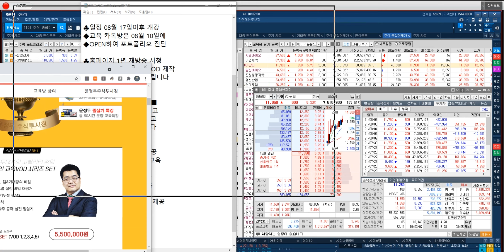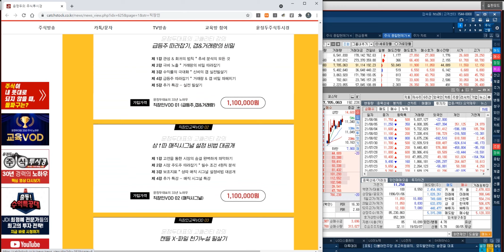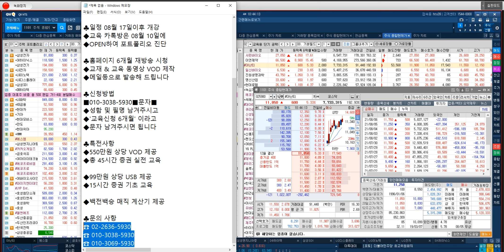『스페셜 교육』 윤정두 대표의 주린이 탈출 기초 교육 및 실전 필살기 (08월 17일이후 개강)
♣ 선착순 무료 배포

▶ 인공지는 종목검색기
    [불기둥AI ]를 무료배포합니다

▶ 99만원 상당 동영상 교육 자료
▶ 주린이 탈출 기초편
▶ 약 14시간 분량중에서
    1시간 30분 정도 분량의
    동영상 & 교재를 무료 배포합니다

♣ 윤정두대표 특급전략
◆ 인공지능 종목검색기
◆ 불기둥AI V 100%↑따블

♣ 윤정두의 주식투시경 시즌7
♣ 팍스경제TV 22시 ~

★ 2024년 10월 31일 22:00

★ 2024년 10월 30일 22:00

★ 2024년 10월 29일 22:00

★ 2024년 10월 28일 22:00

♣ KBS 머니올라

♣ 불기둥AI HTS버전
♣ V1500 교육 PART 1 - 1
◆ 기술적 분석의 정의

◆ 캔들 & 이동평균선
◆ 거래량 & 거래대금

◼ 주요경력

✔前 고려대학교 사회교육원 강사

🏆 실전투자대회 최고 수익률 7,681%

* 2007년 대우증권 실전투자대회 1위